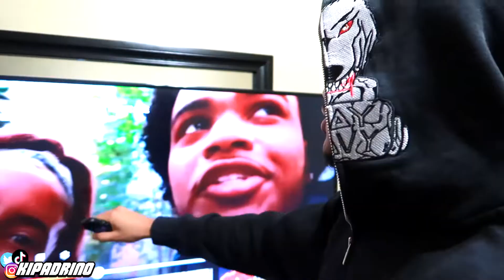I TELL THE SECRETS OF UNSPOKEN RIZZ